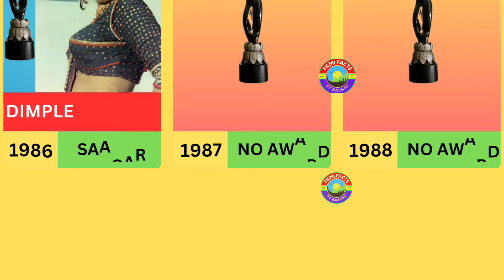Best Actress Filmfare Awards 1954-2024 💕 Bollywood Legends filmfare all film awards #2024